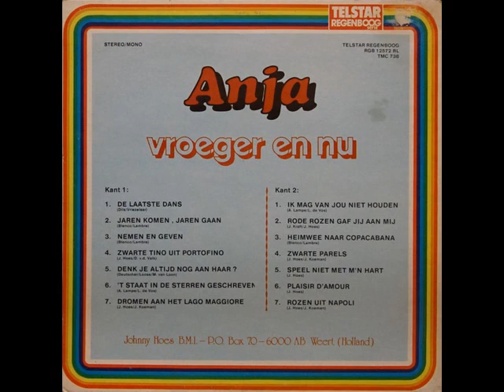Anja - Nemen En Geven